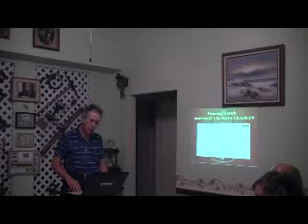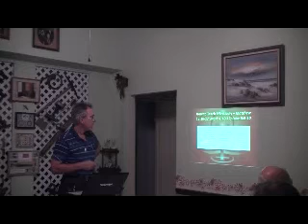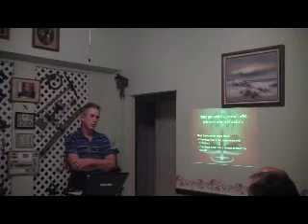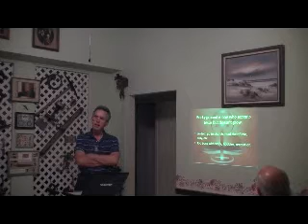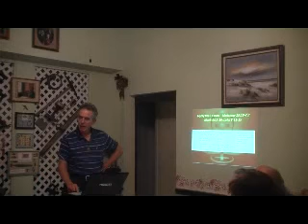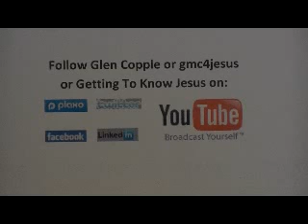Getting To Know Jesus Lesson 049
Matthew, Mark and Luke now start to record and share some of Jesus' miracles. In this lesson, we talk about Jesus as a Master Teacher and learn how we can become more effective teachers of His life and teachings.